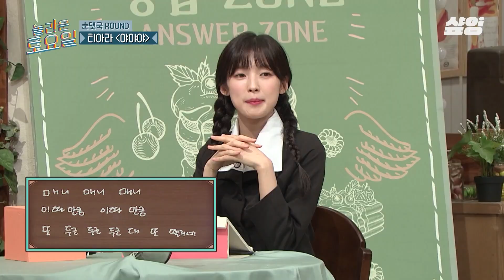[놀라운토요일] 아린 후배 원샷 만들어주는 키 SBN💜 제작진이 작정하고 낸 문제 글자 수, 영어 갯수까지 다 맞히는 받쓰 일타강사 키어로ㄷㄷ